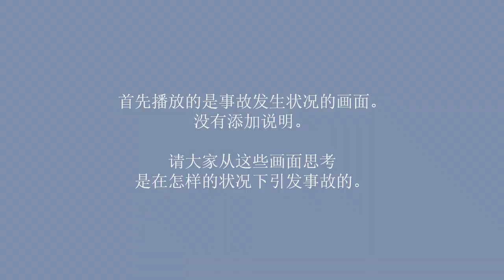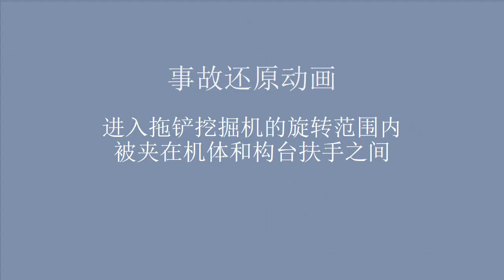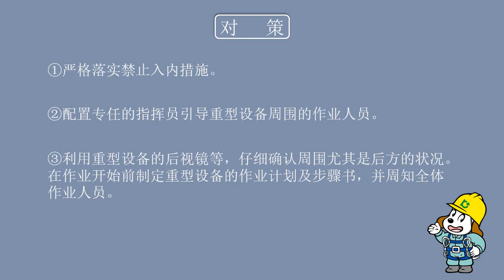典型工伤事例／夹挤、卷入／进入拖铲挖掘机的旋转范围内被夹在机体和构台扶手之间（中国語／代表的な労働災害事例／はさまれ・巻き込まれ／ドラグ・ショベルの旋回内に入り、構台の手すりの間に挟まれた）